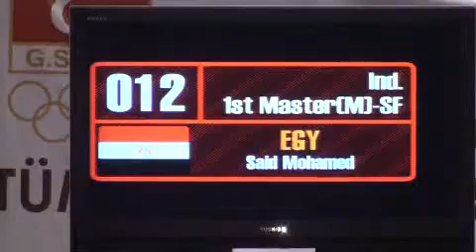3rd WTF World Taekwondo Poomsae Championships 2008 1st Master Male Semi Final Egypt R 1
3rd WTF World Taekwondo Poomsae Championships 2008 1st Master Male Semi Final Said Mohamed (Egypt r 1